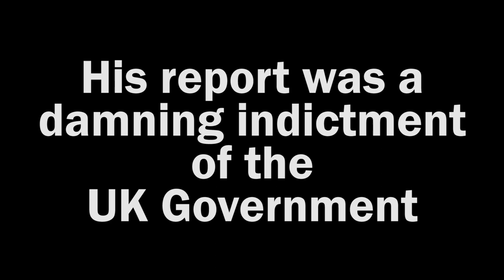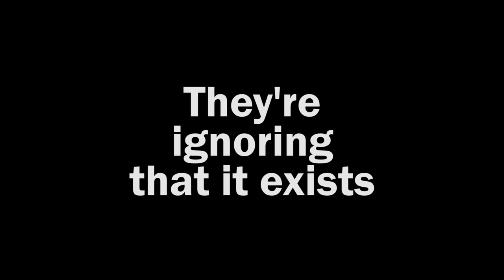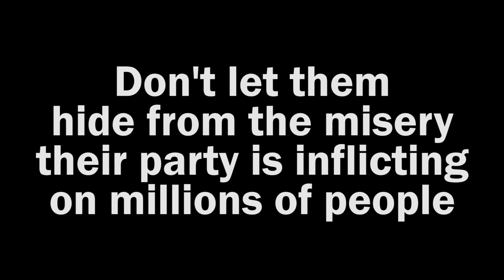Conservatives in Scotland and Poverty in the UK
The Conservatives in Scotland have been very quiet about UN Special Rapporteur Professor Philip Alston's findings on poverty in the UK - 1.5 million people are destitute due to the UK Government's ideological choice to inflict austerity on the most vulnerable.

A Government which is run by their party.